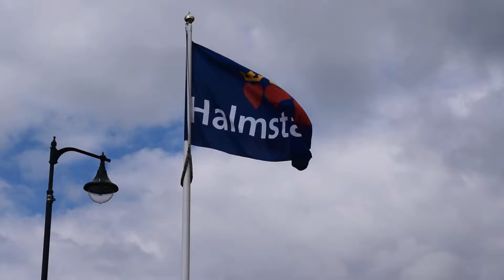Halmstad 23 augast 2016